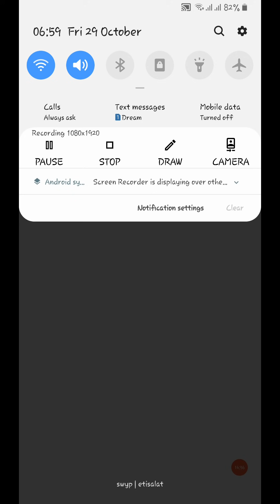Stop Disrespecting Real Outsiders By Saying SRK Is Still An Outsider In Bollywood | Shah Rukh Khan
▪︎Aryan Khan, Son of Shah Rukh Khan Arrested In Drug-on-Cruise Case During NCB Raid

▪︎Aryan Khan Drug on Cruise Drama Finally Ended as Bombay High Court Grants Bail To SRK's Son

▪︎Hrithik Roshan Pens A Heartfelt Note For Shah Rukh Khan's Son, Aryan Khan

▪︎Coming Soon on My Channel | Pipeline